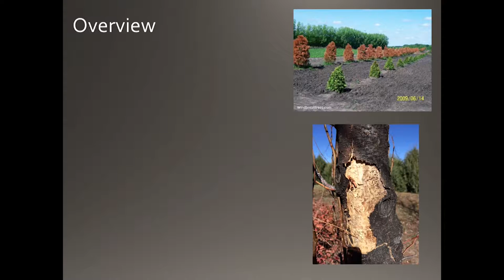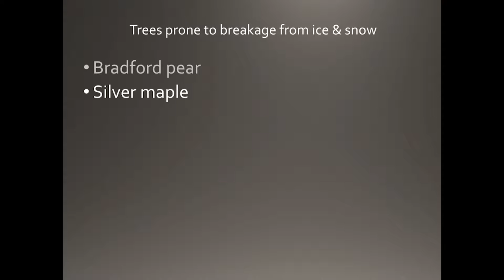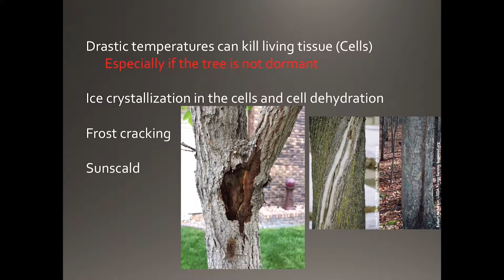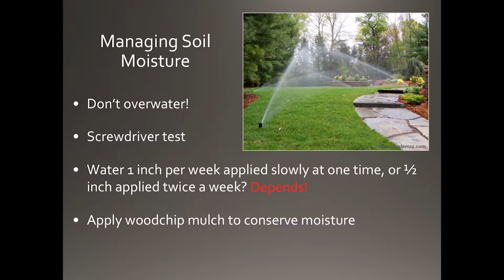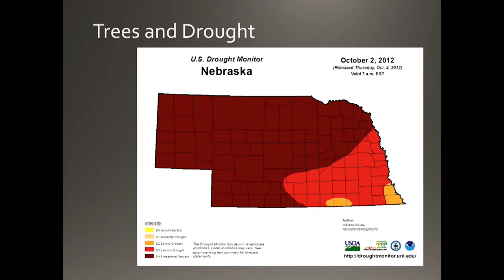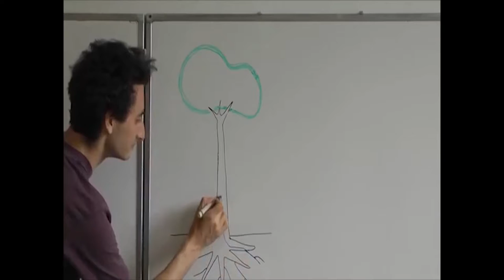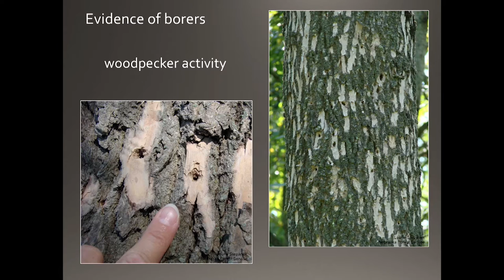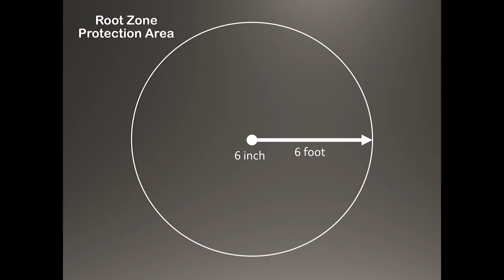Tree Care Workshop: Seasonal Environmental Issues